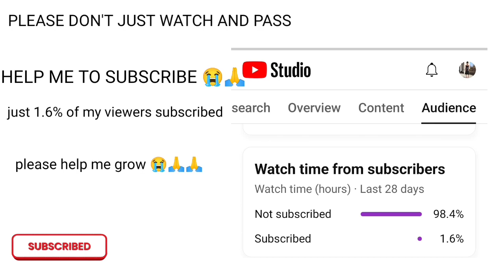BEST GROOM STYLES FOR AFRICA CULTURAL WEDDING